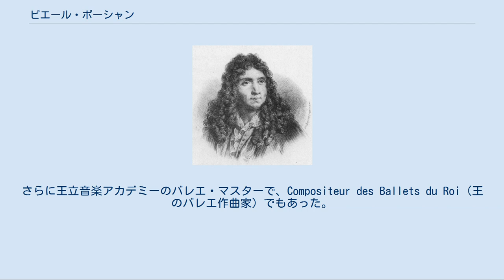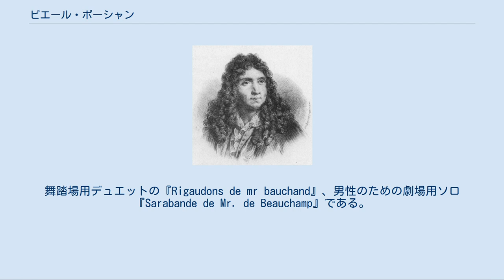ピエール・ボーシャン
Pierre Beauchamp ピエール・ボーシャン（Pierre Beauchamp または Beauchamps, 1631年10月30日 - 1705年2月）は、フランスの振付師、舞踏家、作曲家。
おそらく「ボーシャン＝フイエ記譜法」（Beauchamp-Feuillet notation）の発明者。
 ボーシャンは1671年に王立舞踏アカデミー（Académie Royale de Danse）の監督になった（ただし創立メンバーではなかった）。
1664年から1673年にかけては、モリエールの劇団「Troupe du Roy」の首席振付師を勤めた。
さらに王立音楽アカデミーのバレエ・マスターで、Compositeur des Ballets du Roi（王のバレエ作曲家）でもあった。
こうした地位にあったことから、ボーシャンはフランスのバロックダンスの発展に大きな影響力を持っていた。
ピエール・ラモー（Pierre Rameau）は、「5つの足のポジション」（ポジション (バレエ)脚のポジション参照）を体系化したのは、ボーシャンだと信じていた。
手の使い方の発展に果たした役割についても同様だが、足のポジションと違って、バロック・ダンスの手の使い方はバレエの使い方とはかなり違うものだった。
さらにラモーはボーシャンが22年間にわたってルイ14世のバレエのレッスンをしたとも述べている。
 ボーシャンのものと思われる2つの振り付けが写本の中に残っている。
舞踏場用デュエットの『Rigaudons de mr bauchand』、男性のための劇場用ソロ『Sarabande de Mr. de Beauchamp』である。
男性用ソロの中に、空中で足を打つステップこそなかったが、ピルエット（爪先旋回）と多くの装飾的なステップを伴うヴィルトゥオーソ技術を要求するサラバンドがあるのが珍しい。
 ^ Charles-Louis Beauchamp（シャルル＝ルイ・ボーシャン）と間違って呼ばれることもある。